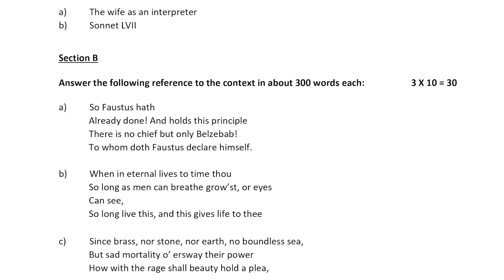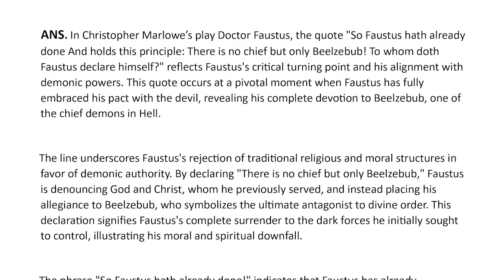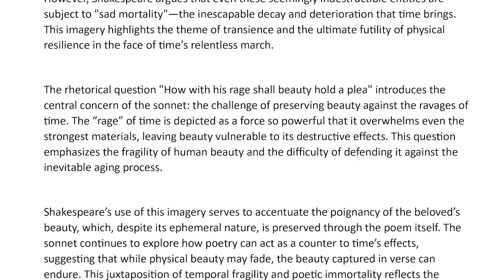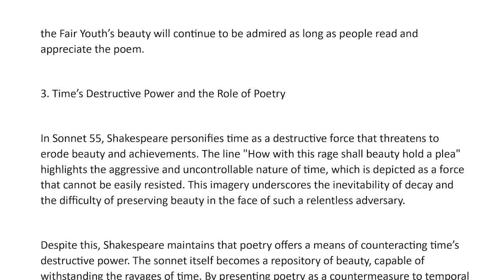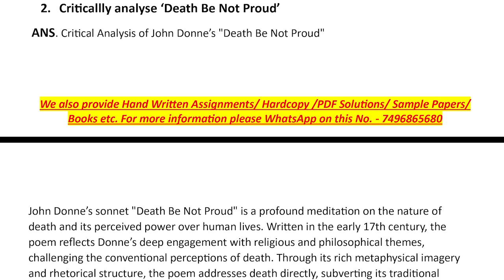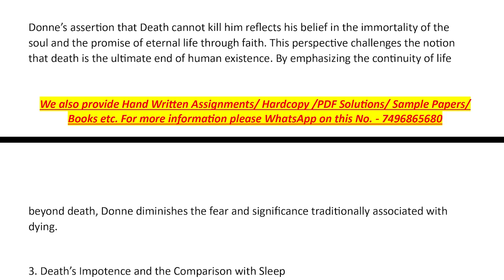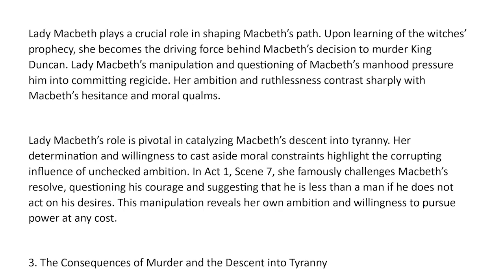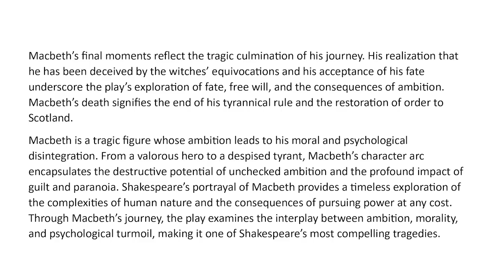BEGC 104 Solved Assignment 2024-25 || begc-104 solved assignment in English || July 2024 to Jan 2025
"We also provide Hand Written Assignments/ Hardcopy /PDF Solutions/ Exam notes/ Sample Papers/ Books etc. For more information please WhatsApp on this No. - 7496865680"

BEGC 104 SOLVED ASSIGNMENTS 2024-25
BEGC 104 assignment question paper,
BEGC 104 solved assignment june 2024
BEGC 104 SOLVER ASSIGNMENT
BEGC 104 assignment book,
BEGC 104 assignment worksheet answers